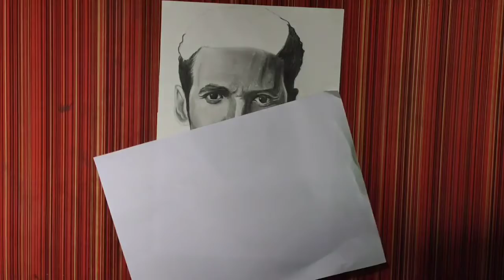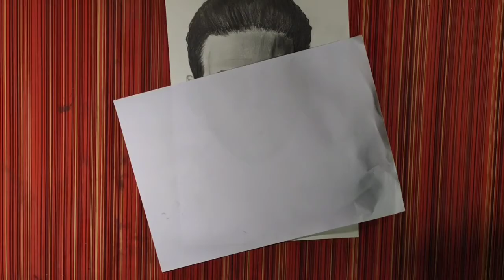akshay kumar pencil sketch || realistic drawing